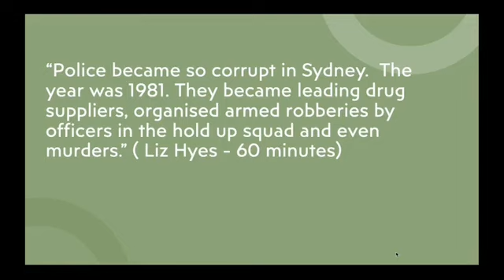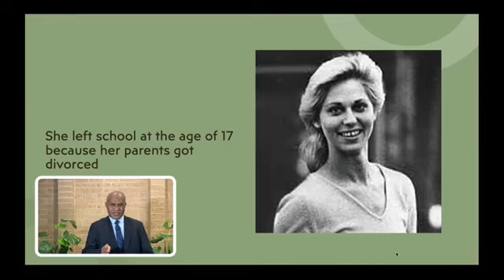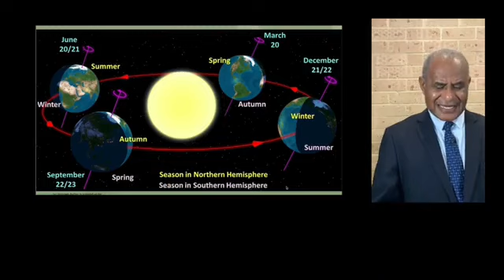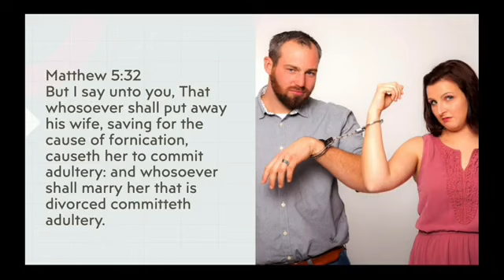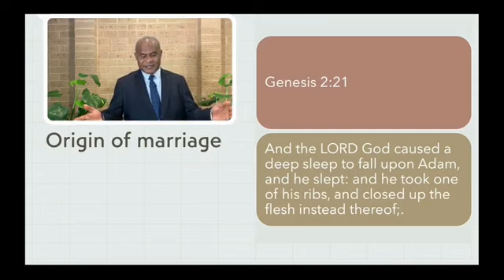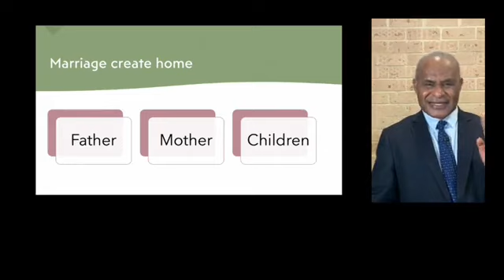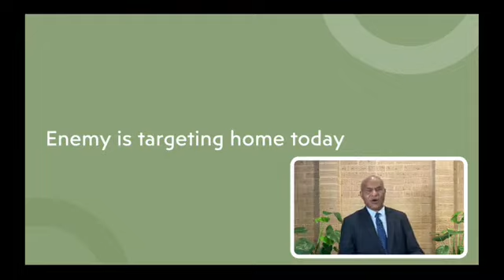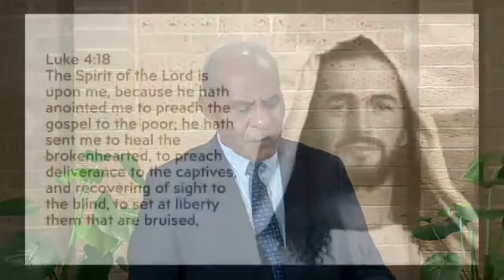A VOICE AMONG THE CHAOS "A Sacred Institution" By Pastor Joseph Talipuan